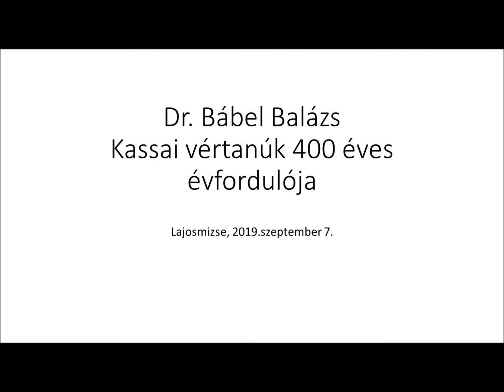A kassai vértanúk 400. évfordulója Lajosmizsén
2019. szeptember 7-én a lajosmizsei templomban Dr. Bábel Balázs kalocsa-kecskeméti érsek ünnepi szentmisét mutatott be a kassai vértanúk halálának 400. évfordulója alkalmából.